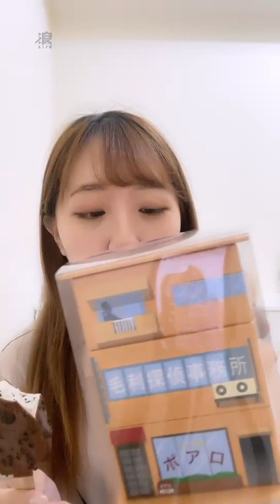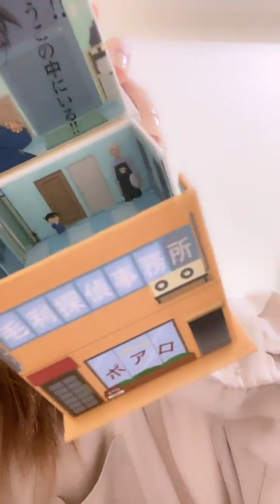2023 07 12 AKB48 Team TP UNIT P．李佳俐「浪Live」直播